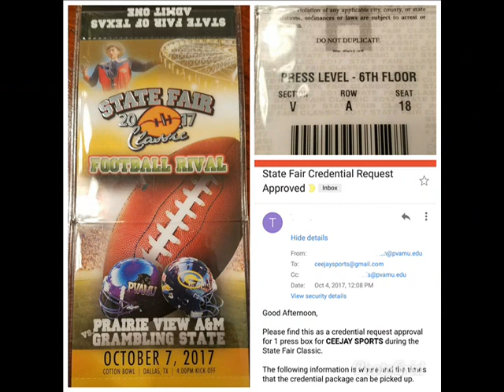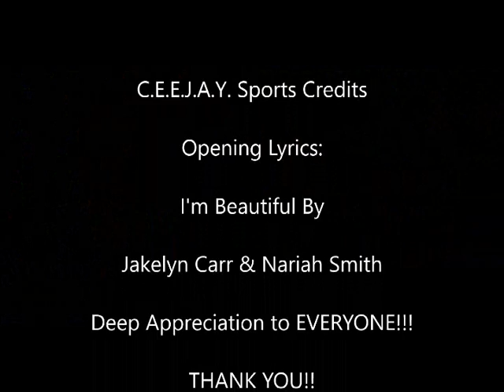93rd State Fair Classic Between Prairie View & Grambling! 10-8-17. Vol II, 8th Edition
Post Game Wrap Up Show for the State Fair Classic at the Cotton Bowl between Prairie View & Grambling!